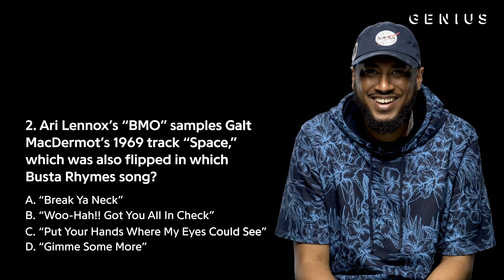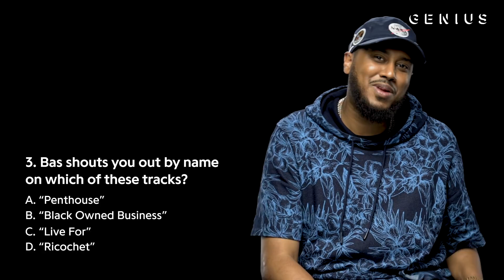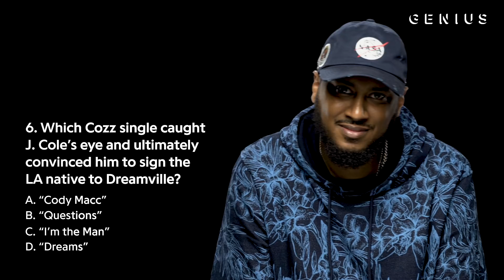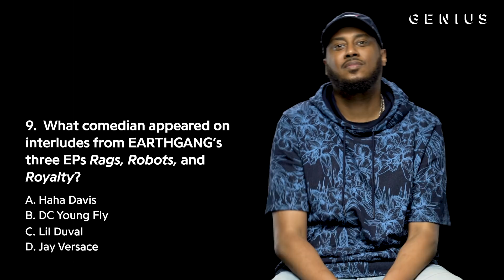Dreamville President Ibrahim Hamad Takes The Dreamville Quiz | The Genius Test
Ibrahim Hamad started Dreamville Records with J. Cole back in 2007. Now that Dreamville has grown from an upstart label to an established music powerhouse, Hamad took 'The Genius Test' to show how much he knows about the label.